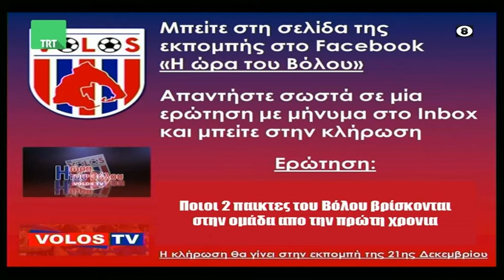Η Ώρα του Βόλου με τον Ακή Μπούκλα και την Φιλίτσα Ντίκα S1E9